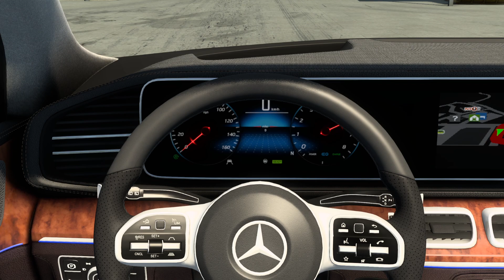[ETS2 v1.44] Mercedes-Benz W167 GLE-Class